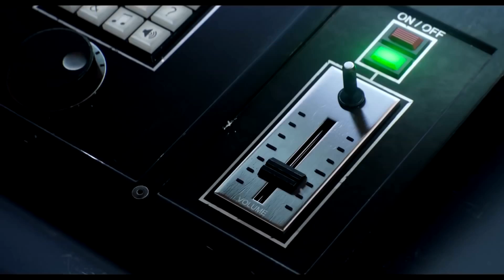COME ON ALEX HUNTER EPISODE 1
Come on Alex Hunter.Young lad Alex hunter makes it to the premier league